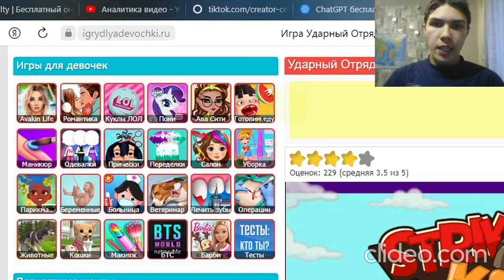BRAIN DRAIN!! 2 games that will bring the sum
"BRAIN DRAIN!!" is a thrilling cognitive battle where players must outsmart their opponents to avoid mental exhaustion. In this fast-paced card game, players compete to match and collect different brain abilities while strategically depleting their opponents' resources. With a mix of strategy, skill, and a little luck, stay sharp to emerge as the ultimate master of brain-maximizing tactics!

"2 games that will bring the sum" is an engaging mathematical challenge that stretches players' problem-solving skills. In this exciting set of two games, players embark on number-crunching adventures to find clever solutions. From numerical puzzles to mental math challenges, players must think quickly and accurately to reach the desired sum. Sharpen your mathematical prowess and push your mental limits to emerge victorious in these brain-teasing games!